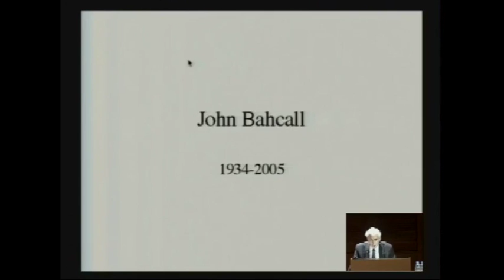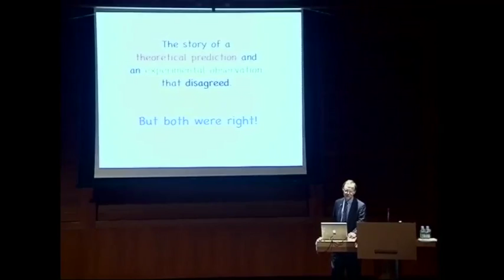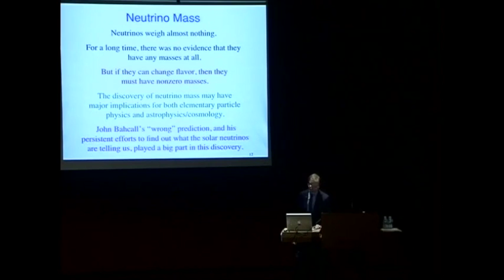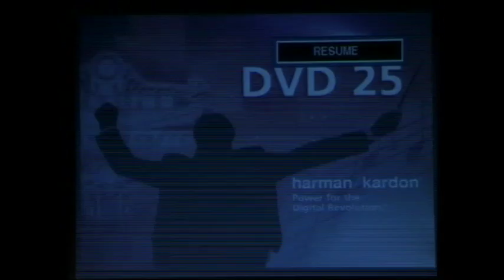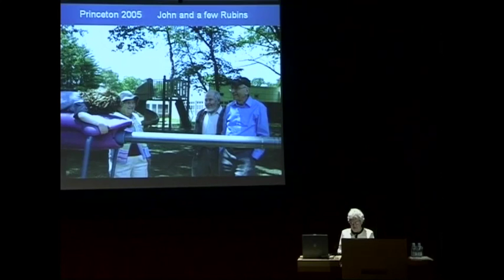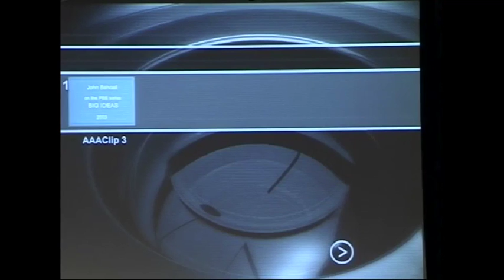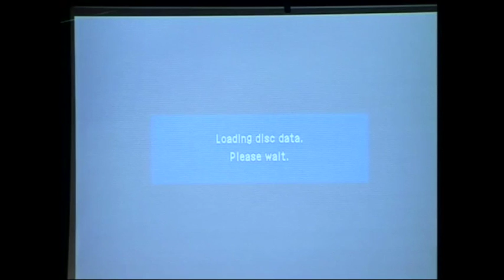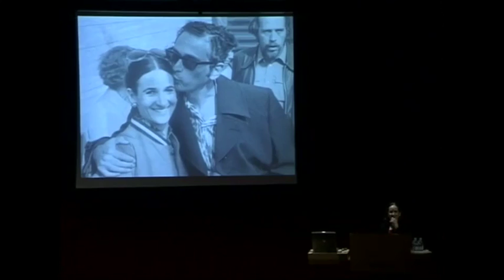John Norris Bahcall - Part III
A Celebration of the Life and Work of John Norris Bahcall

James Wolfensohn, Peter Goddard, Martin Rees, Boris Kayser, Edward Witten, Freeman Dyson, Vera Rubin, Frank Shu, Norman Lebowitz and Robert O'Dell

John Norris Bahcall, Richard Black Professor of Astrophysics in the School of Natural Sciences at the Institute for Advanced Study, recipient of the National Medal of Science, president of the American Astronomical Society, President-Elect of the American Physical Society, and a prominent leader of the astrophysics community, passed away on August 17, 2005, in New York City. He was 70.

Dr. Bahcall had a long and prolific career in astronomy and astrophysics, spanning five decades and the publication of more than five hundred technical papers, books, and popular articles. Dr. Bahcall came to the Institute in 1968 as a Member. He was appointed to the Faculty in 1971, and had served as the Richard Black Professor since 1997.

Peter Goddard, Director of the Institute, stated, "John Bahcall was a true pioneer in the fields of astronomy and astrophysics. His contributions have had an indelible impact. Always generous with his time, John Bahcall was an inspirational teacher and mentor who shaped the careers of a generation of scientists. His passing is deeply felt at the Institute."